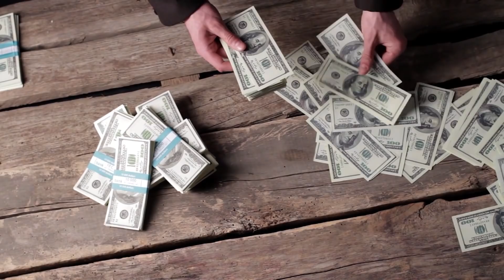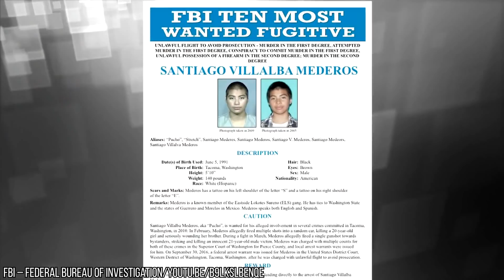10 Most Wanted People The Authorities Are Looking For RIGHT NOW!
People can be smart, but some of the ones we show here seem to think they are TOO smart to exist. Lets begin!